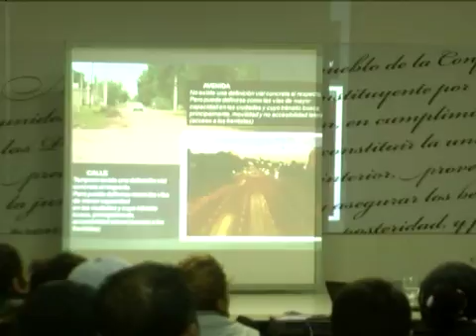DANIEL CEJAS - ERIC - CAPACITACION PARA FORMAR INSPECTORES DE TRANSITO